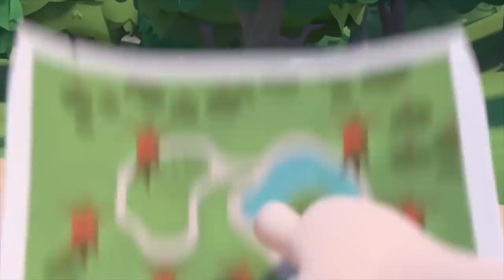Oddbods - 奇宝萌兵 - 全集第 34集 New Funny Cartoon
Oddbods is an award-winning, Singaporean-British CGI-animated comedy television series produced by the Singapore-based studio One Animation. The series centers on seven non-speaking characters—Fuse, Newt, Pogo, Bubbles, Jeff, Zee and Slick. The series has won awards, including the Asian Television Awards, Apollo Awards, Gold Panda Awards and Web TV Asia Awards.

Debuted in 2014, the series is broadcast on 25 networks in 105 countries worldwide on free-to-air, as well as subscription channels, such as Boomerang, Disney Channel, Teletoon+, ITV (UK), Cartoonito (Italy),[5] RCTI (Indonesia) and Cartoon Network. It is also available on-demand on social media channels, most notably YouTube, iQIYI and ABC Me (China), where it has gained over one billion views in just one year. There are currently over 1 Million subscribers to the series' YouTube channel.

Season one was released in 2015 followed by Season two in 2016. A third season was announced by One Animation. To date various formats have been broadcast including one-, five-, and seven-minute episodes.

In 2015, Oddbods was one of the highest-rated children's television shows in the United Kingdom, by number of viewers. It was one of CiTV's top five shows for the first quarter of 2016.